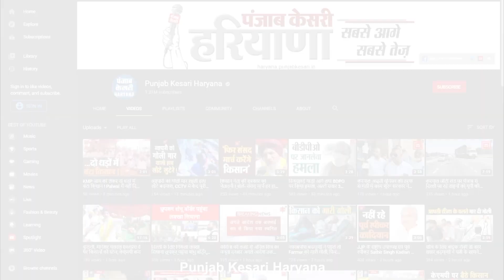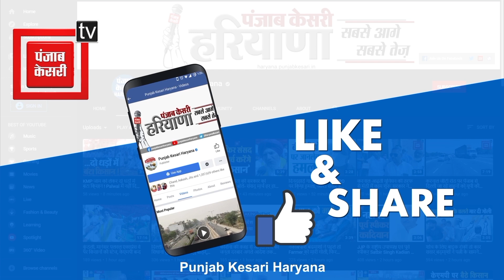संसद मानसून सत्र को लेकर कांग्रेस की तैयारी, दीपेंद्र हुड्डा बोले- पीएम को याद दिलाएंगे भूले वादे